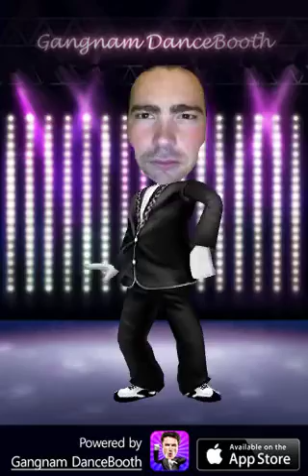Gnangnam style Chris 22